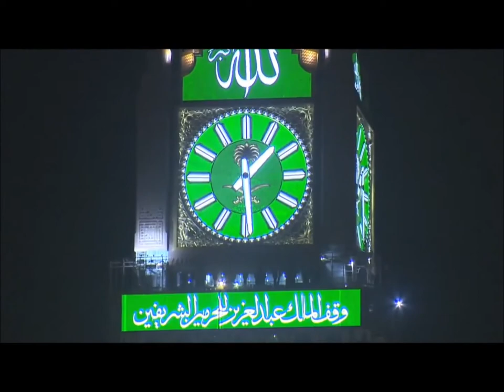Mecca clock tower in -HD video- برج الساعة بمكة المكرمة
Mecca clock tower HD video
برج الساعة بمكة مع تصوير عالي الدقة
      مع آذان للشيخ ناصر القطامي